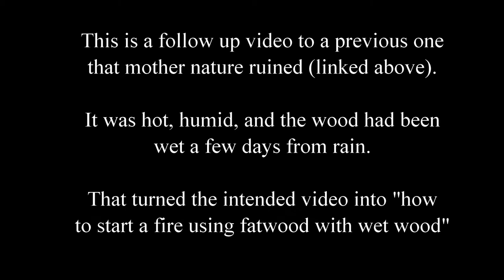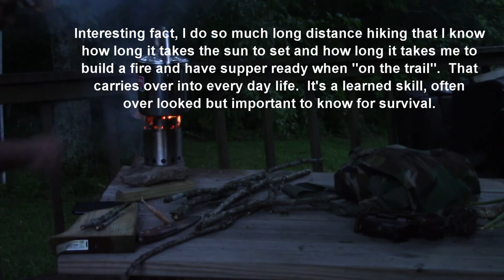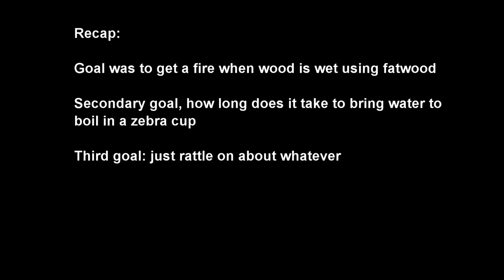starting a fire using wet firewood with fatwood, zebra pot, solo stove, tbs grizzly knife, ferro rod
I attempted to do this video the previous night and a storm hit.  I recorded this video but never got time to edit and upload it.  Hence, posting a video I recorded 2 years ago.

Anyways, the idea came about when I watched another youtuber starting a fire with wet firewood and fatwood curls with sparks from a ferro rod and they were struggling.  I wanted to show how I woul have done it.  I don't even remember whose video I had watched because so much time has passed.